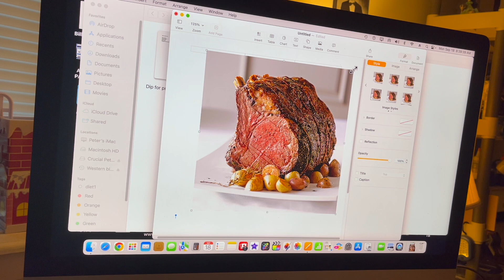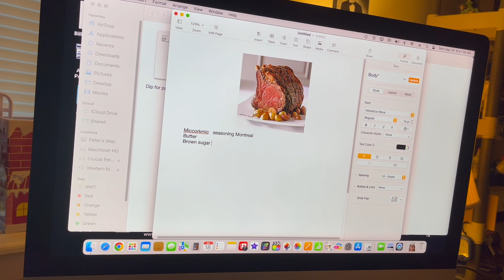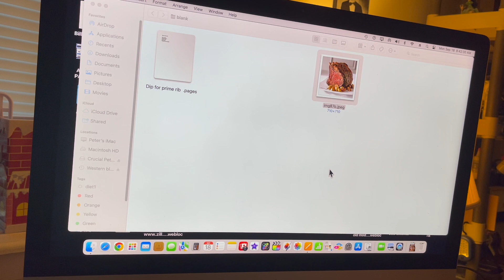How to write a recipe in apple pages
1)Open pages
2)Drag photo in to by left clicking on photo and moving mouse while holding left button down then release .
3)Then size top. right corner square box , get sizing arrow
4) Write your recipe
5) Then export as PDF under save

To my viewers adds in  my video help me continue bring you content please be patient , thank you